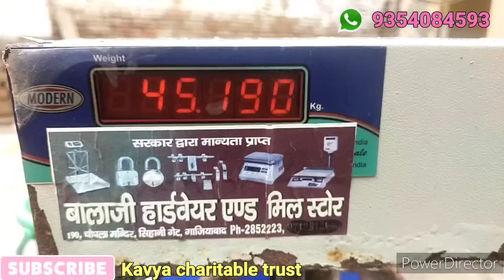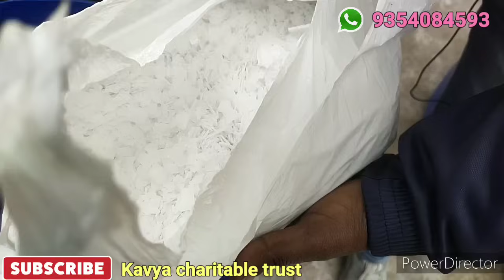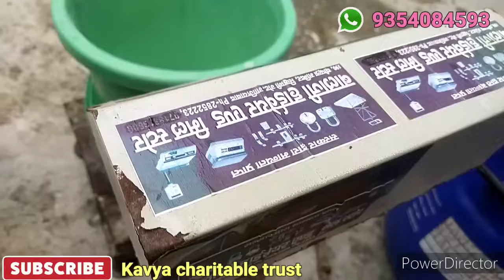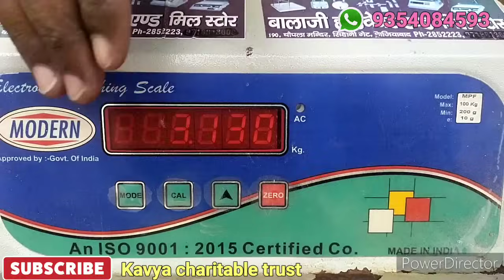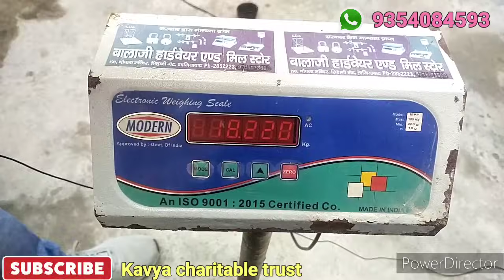200%मुनाफे वाला बिजनेसnewbusiness|tpol making process|liquid detergent making process|small business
200%मुनाफे वाला बिजनेसnewbusiness|tpol making process|liquid detergent making process|small business